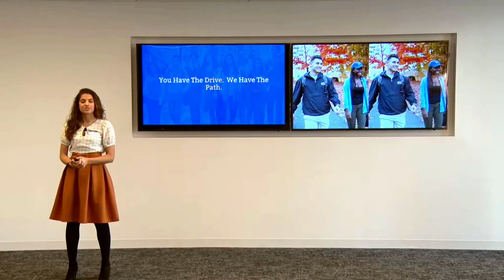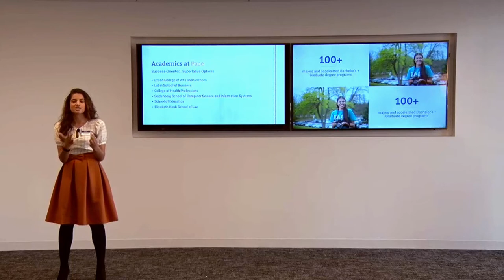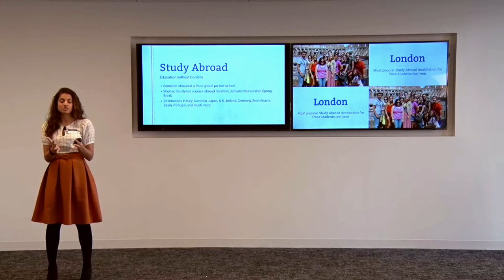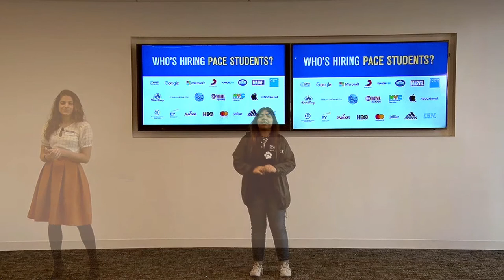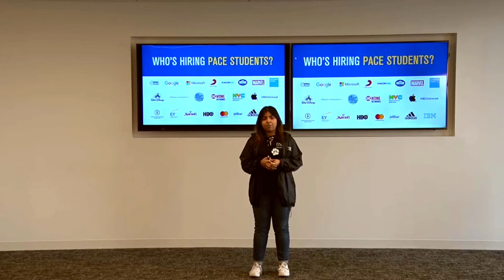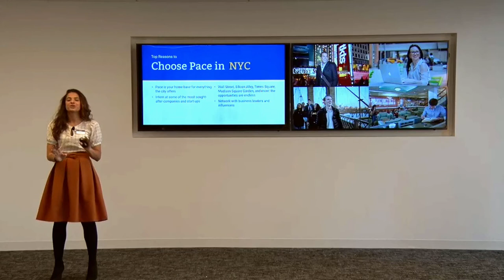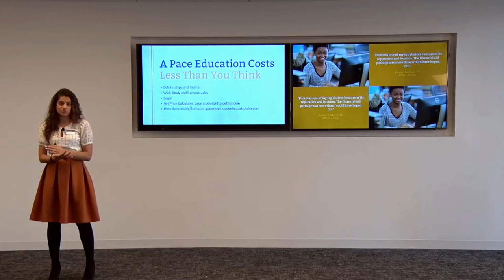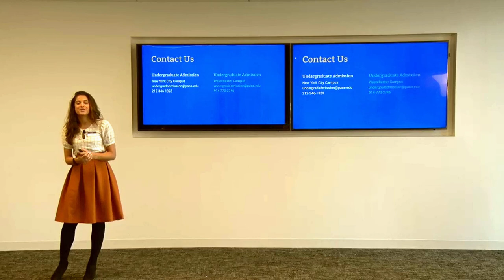Pace University's Welcome Center Video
We can't wait to show your our campus in-person, but for the time being, our Welcome Center staff has created a very special video for you to learn more about all the Pace has to offer!